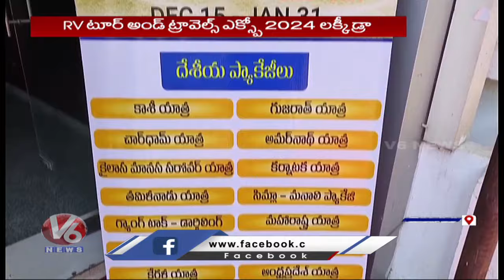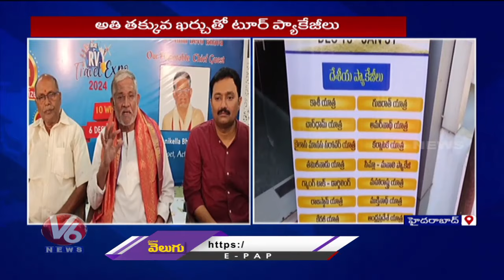Tanikella Bharani Attended As Chief Guest For RV Travels Expo | Hyderabad | V6 News